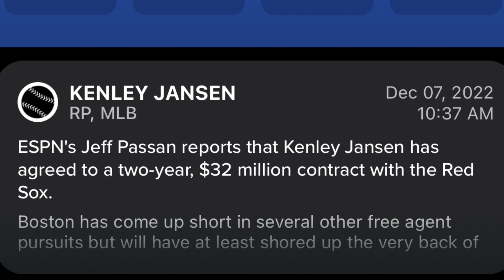Boston Red Sox Sign Kenley Jensen Fantasy Baseball / MLB News